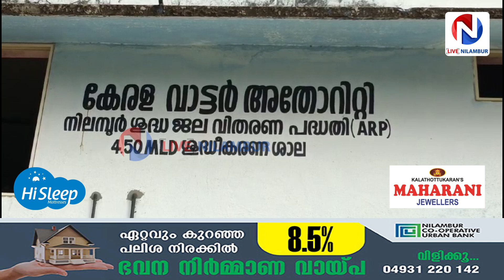കുടിവെള്ള പദ്ധതിയിൽകുടിവെള്ളംനിലച്ചതോടെവൈസ് ചെയർപേഴ്‌സൺന്റെ നേതൃത്വത്തിൽവാട്ടർ അതോറിട്ടി സന്ദർശിച്ചു